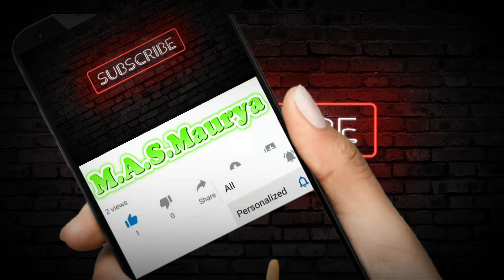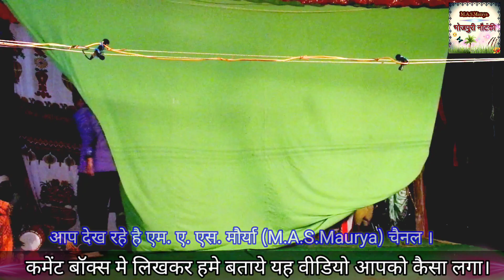भोजपुरी रामलीला Day-3 (भाग 66)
卐 श्री कृष्णा 卐

M.A.S.Maurya Presents भोजपुरी रामलीला Day-3 (भाग 66)

➋) Facebook पर हमसे जुड़ने के लिए Facebook Page को Like जरुर करे

➌) Twitter पर हमसे जुड़ने के लिए Follow करे -

➍) Instagram पर हमसे जुड़ने के लिए Follow करे -

➱भोजपुरी नौटंकी (बढ़नी चाफा) ☞मगरू मास्टर☜

Label – M.A.S.Maurya